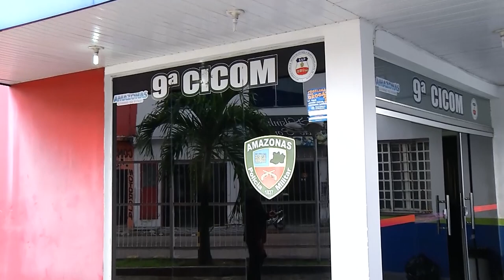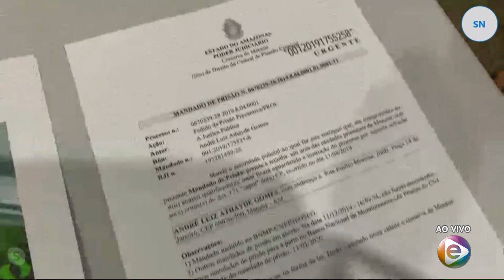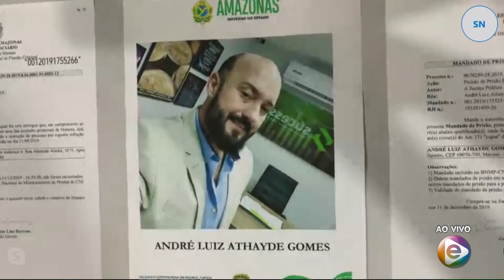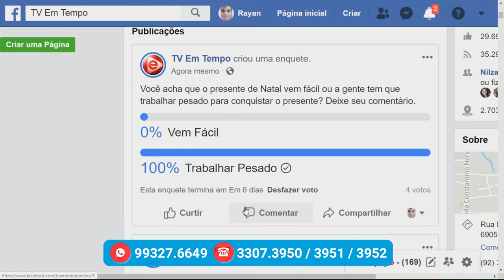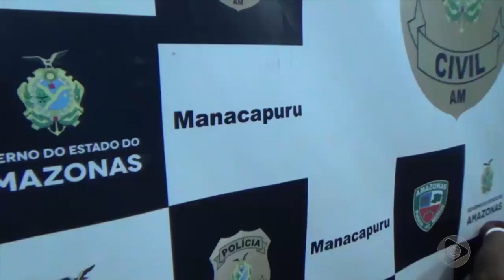Na Mira – (17.12.2019) 01º Bloco